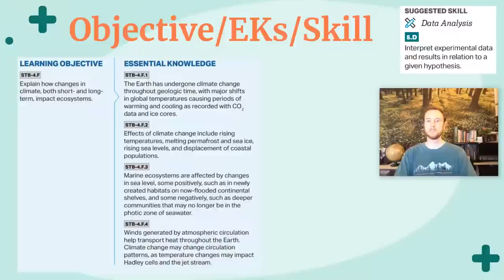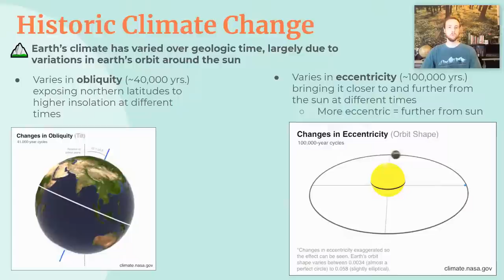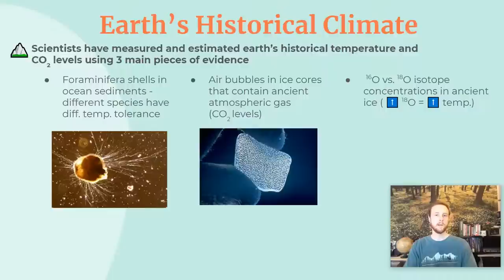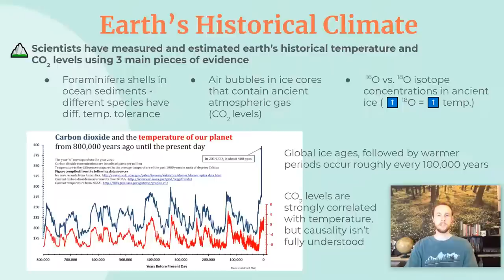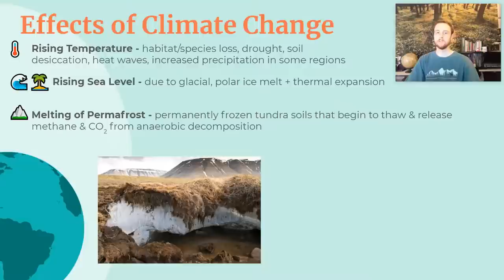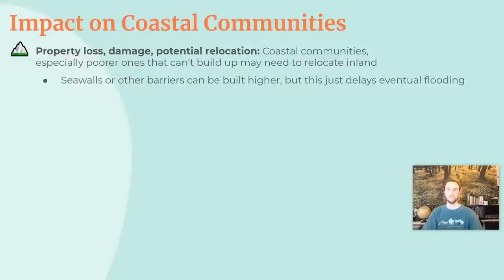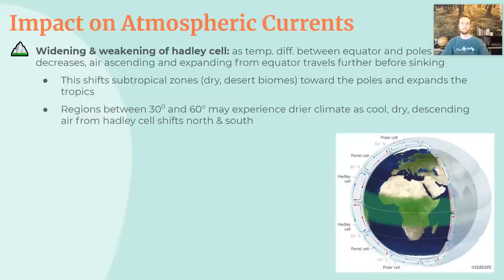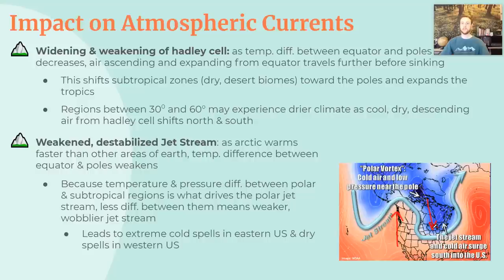APES Notes 9.5 (Pt. 1) - Global Climate Change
Check out the AP Environmental Science Exam Ultimate Review Packet Check out the slides used in this video and lots more APES resources in my link tree 🔗🌲 AP Environmental Science Notes 9.5 (pt. 1) - Global Climate Change